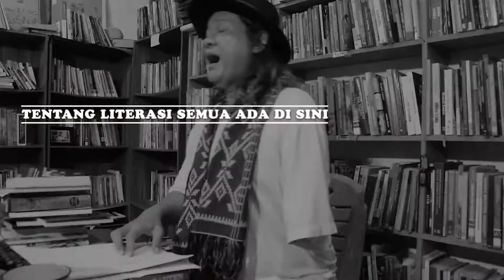SUHARYANTO | KEPALA PUSAT BOBLIOGRAFI & PENGELOLAAN BAHAN PUSTAKA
Suharyanto, Kepala Pusat Bibliografi dan Pengelolaan Bahan Pustaka Perpustakaan Nasional RI,